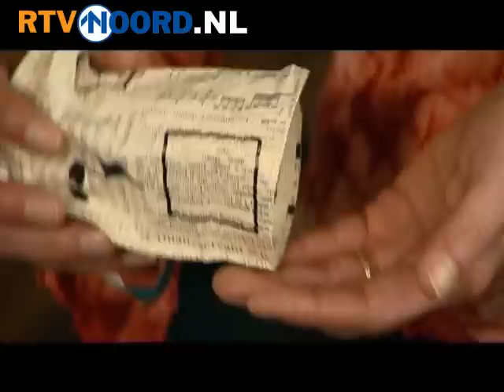Boven Wotter krijgt vervolg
GRONINGEN - Het succesvolle regiodrama Boven Wotter krijgt een vervolg. Dinsdagmiddag tekenden RTV Noord en ID TV het contract.